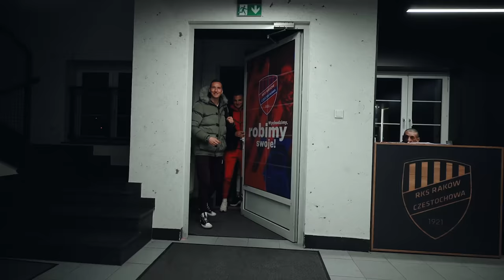WRACAMY! Przygotowania do wiosny rozpoczęte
Po okresie urlopowym piłkarze Rakowa Częstochowa wrócili do treningów. Pierwsze zajęcia odbyły się na bocznym boisku stadionu przy Limanowskiego 83.